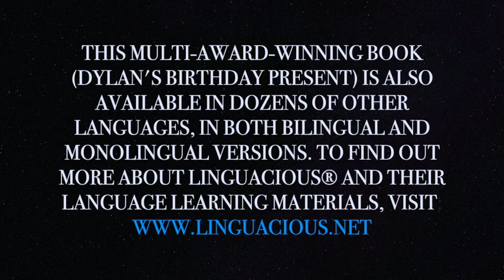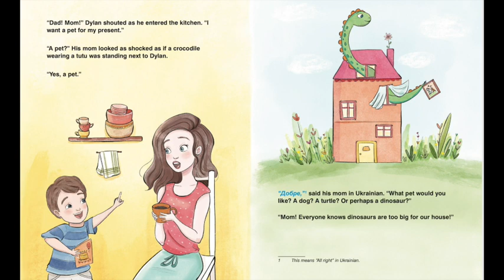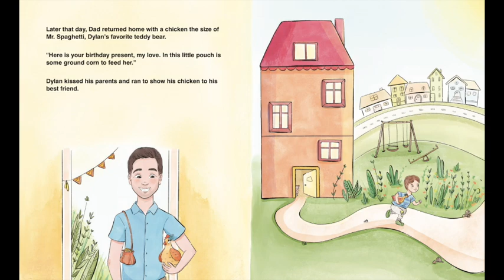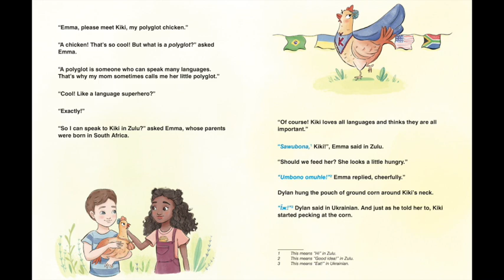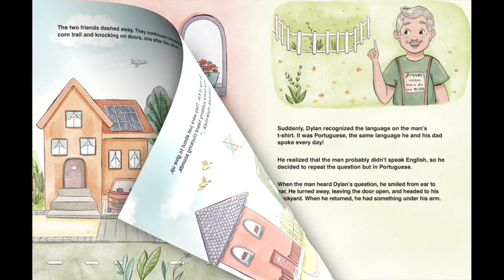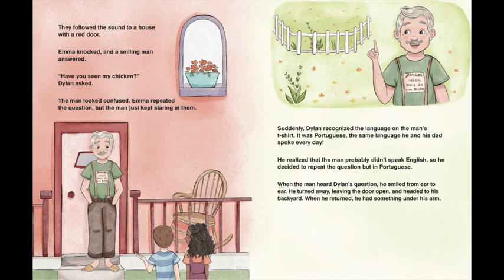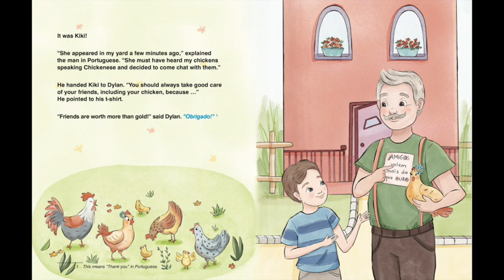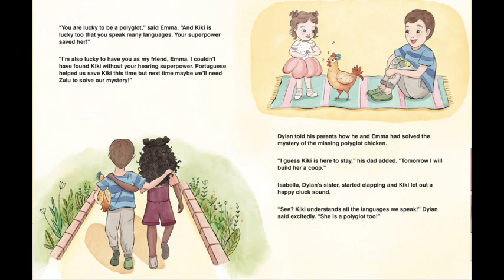Little Polyglot Adventures (Vol. 1) - Dylan's Birthday Present. Written By Victor D. O. Santos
Author Request
Thank you Victor Santos for opportunity to read and bring alive your Little
Polyglot Adventure - Dylan's Birthday Present story!

This multi-award-winning children's book is Book 1 in the children's picture book series Little Polyglot Adventures. It is available in over 15 languages in both bilingual and monolingual versions, and continues to be translated into many other languages. The series was created to develop in children an appreciation for other languages and cultures. This book is available in print, ebook, and audiobook versions.

If you like this book, check out Book 2 in the Little Polyglot Adventures series ("A Wild Day at the Zoo"). To find out more about this book series and other Linguacious® products for helping children learn languages, go to:

Summary:

Dylan is an American boy like many others. One thing makes him special, though: his parents come from other countries and speak to him in different languages. It's his birthday today and he receives a very unusual present, only to lose it shortly after. Together with his best friend Emma, a sweet bilingual girl born to South African parents, Dylan sets out to find his lost birthday present. During their search, the two multilingual and multicultural friends learn about the value of friendship, of speaking different languages, and of appreciating one's own as well as others' cultural and linguistic background.

While reading this book, kids will learn 6 words in different languages and will feel like little polyglot themselves!

Also why not check out the following links below to the award-winning Linguacious® flashcard game for teaching vocabulary in over 30 different languages to kids. As the world's first audio-enhanced language flashcard game, it is a perfect choice to get kids excited about learning a new language.  Our flashcards are available on our website and on Amazon USA.